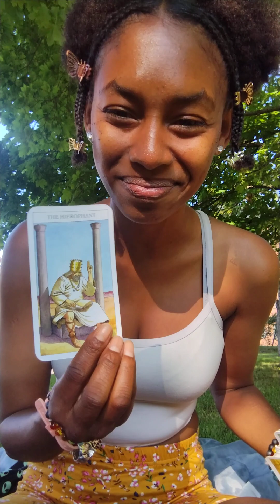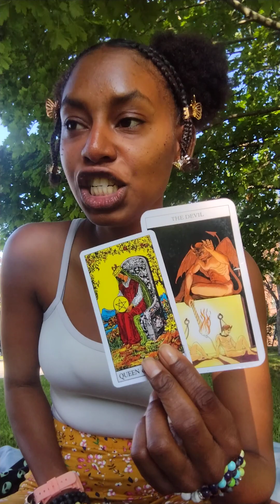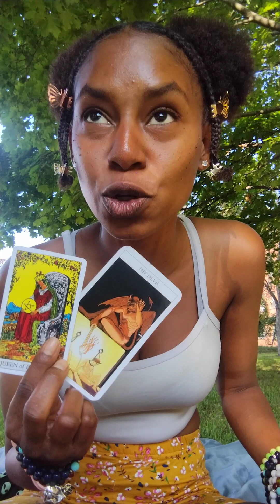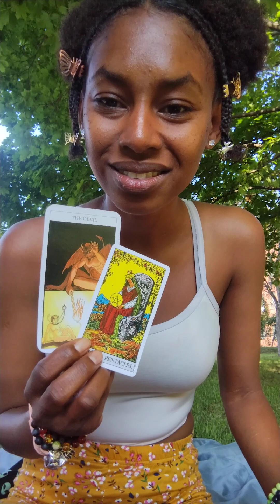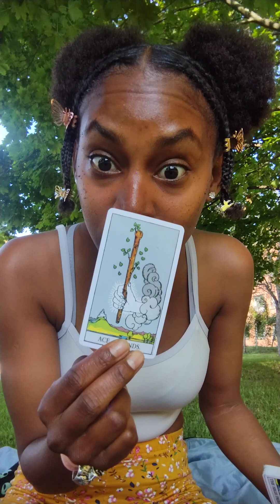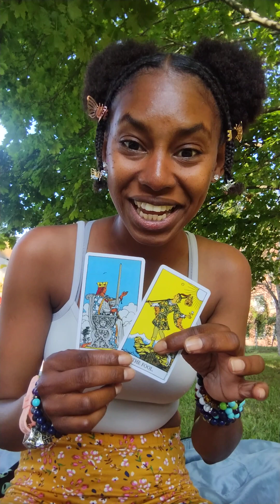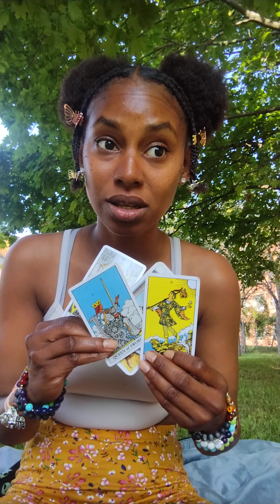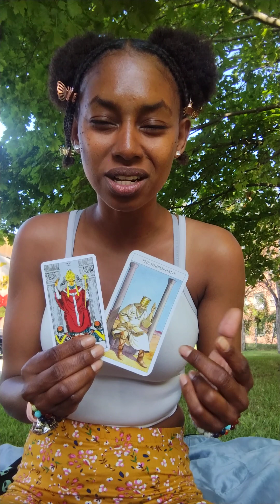𝑽𝒊𝒓𝒈𝒐 ♍° 𝑪𝒉𝒂𝒏𝒏𝒆𝒍 𝑴𝒆𝒔𝒔𝒂𝒈𝒆𝒔 " 𝑴𝒂𝒕𝒄𝒉 𝒎𝒂𝒅𝒆 𝒊𝒏 𝒉𝒆𝒂𝒗𝒆𝒏, 𝒌𝒏𝒐𝒘 𝒚𝒐𝒖𝒓 𝒘𝒐𝒓𝒕𝒉."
Channel Messages for Virgo ♍ Placements in Sun ☀️ Moon🌙 Rising⬆️ and Venus ♀️